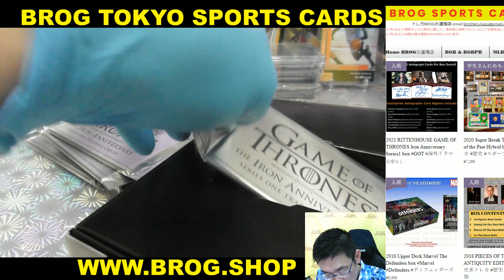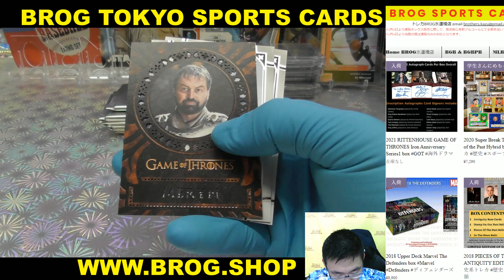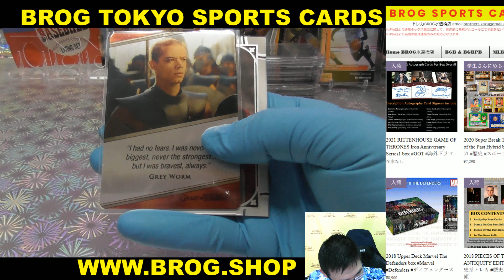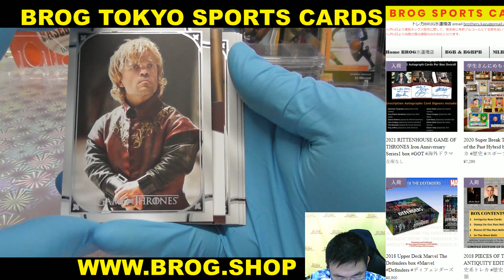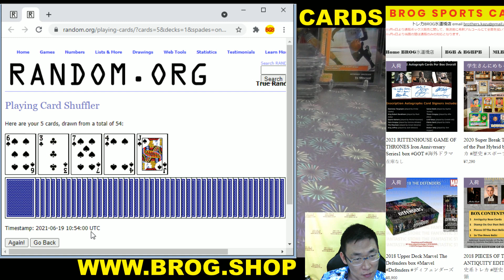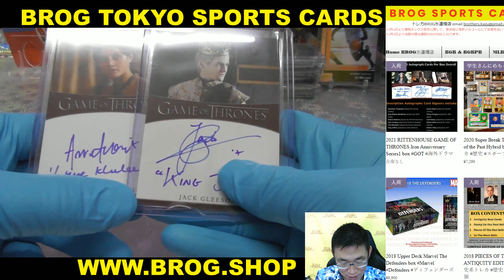yoshika BGBPB 2021 RITTENHOUSE GAME OF THRONES Iron Anniversary Ser.1 GOT 海外ドラマ BROG水道橋店 トレカ開封動画